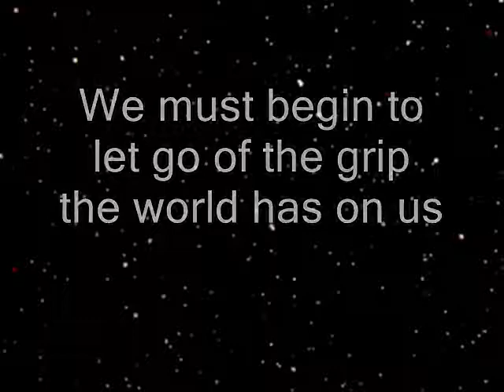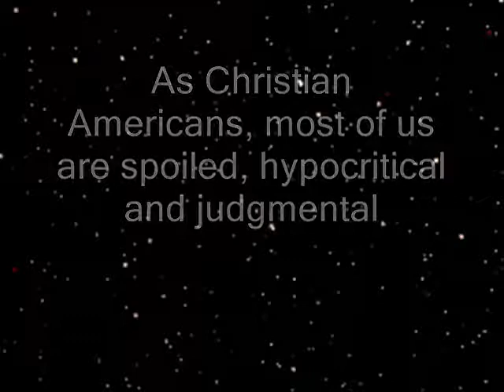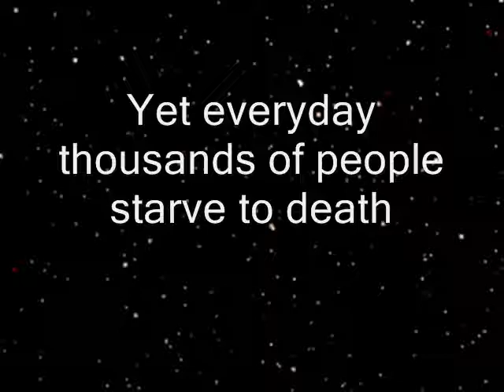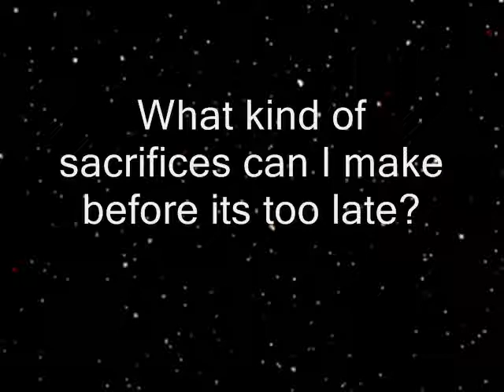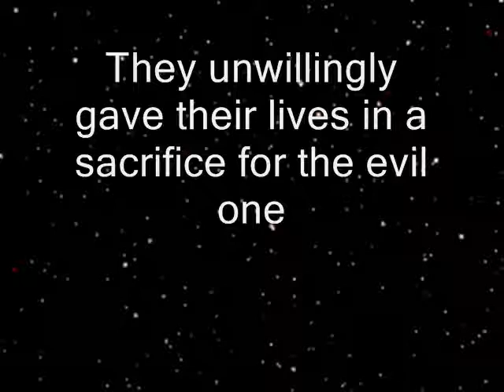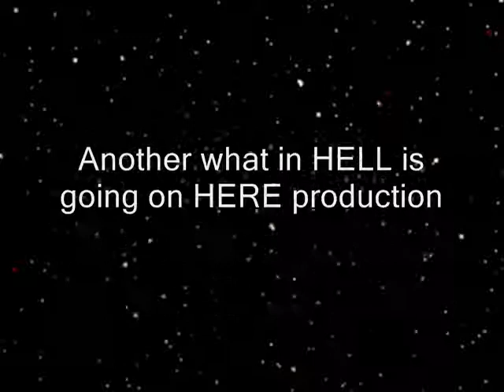CHRISTIANS YOU MUST SEE THIS P6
the victims of 9/11 made their "unwilling" sacrifice-what willing sacrifice can we make to God